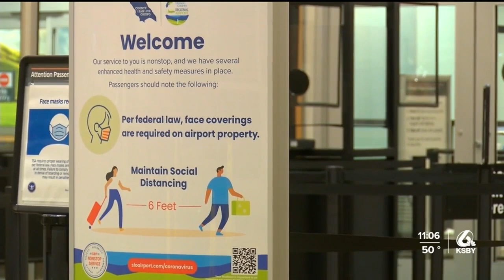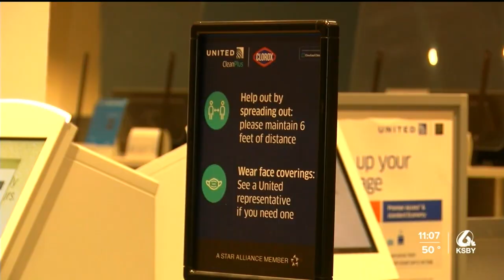Local airports weigh in on proposal to require proof of negative COVID-19 test to fly domestically